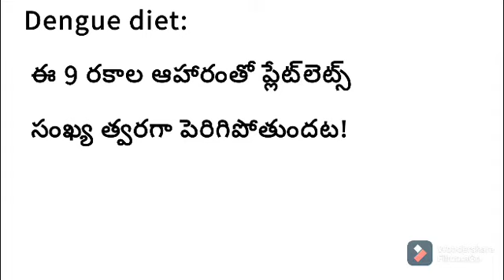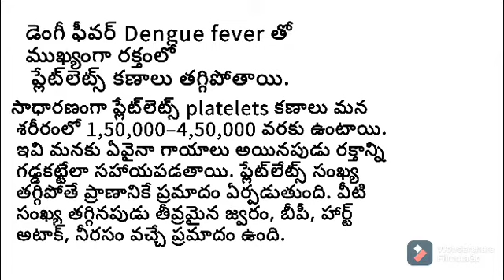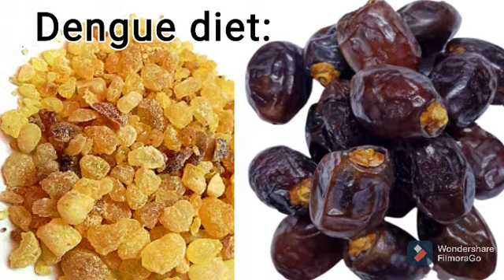Dengue diet:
డెంగీ ఫీవర్‌ Dengue fever తో ముఖ్యంగా రక్తంలో ప్లేట్‌లెట్స్‌ కణాలు తగ్గిపోతాయి. అయితే, దీన్ని సరైన ఆహారం తీసుకోవడంతో వీటి స్థాయిని పెంచుకోవచ్చు. అవేంటో తెలుసుకుందాం.

సాధారణంగా ప్లేట్‌లెట్స్‌ platelets కణాలు మన శరీరంలో 1,50,000–4,50,000 వరకు ఉంటాయి. ఇవి మనకు ఏవైనా గాయాలు అయినపుడు రక్తాన్ని గడ్డకట్టేలా సహాయపడతాయి. ప్లేట్‌లేట్స్‌ సంఖ్య తగ్గిపోతే ప్రాణానికే ప్రమాదం ఏర్పడుతుంది. వీటి సంఖ్య తగ్గినపుడు తీవ్రమైన జ్వరం, బీపీ, హార్ట్‌ అటాక్, నీరసం వచ్చే ప్రమాదం ఉంది. ఎప్పటికప్పుడు ప్లేట్‌లేట్స్‌ తగ్గిపోకుండా జాగ్రత్తలు తీసుకోవాలి. రక్త పరీక్ష ద్వారా వీటి సంఖ్యను తెలుసుకోవచ్చు. మనం తీసుకునే ఆహారంతో వీటి సంఖ్యను పెంచుకోవచ్చు.
బీట్‌రూట్‌ beetroot .
బొప్పాయి, వెల్లుల్లి Garlic తినడం వల్ల ప్లేట్‌లెట్స్‌ సంఖ్య పెరుగుతుంది. ఆకుకూరలు విటమిన్‌  k పుష్కలంగా ఉండే ఆకుకూరలు తినడం వల్ల ప్లేట్‌లెట్స్‌ సంఖ్య పెరుగుతుంది. దానిమ్మ.. ఎర్రగా ఉండే అన్ని రకాల పండ్లలో ఐరన్‌ ఎక్కువగా ఉంటుంది. ఇది ప్లేట్‌లెట్స పెంచడానికి సహాయపడుతుంది. అప్రికట్‌.. ఐరన్‌ ఎక్కువగా ఉన్న పండ్లలో అప్రికట్‌ ఒకటి. ప్రతిరోజూ రెండు తినడం వల్ల ప్లేట్‌టెట్స్‌ సంఖ్య పెరుగుతుంది.

అలాగే ఎండుద్రాక్ష.. ఇందులో 30 శాతం ఐరన్‌ ఉంటుంది. దీంతో నేచురల్‌గా ప్లేట్‌లెట్స్‌ సంఖ్యను పెంచుకోవచ్చు. ఖర్జూరంలో కూడా ఐరన్‌తోపాటు ఇతర న్యూట్రియెంట్స్‌ పుష్కలంగా ఉంటాయి. ఇవి రక్తంలో ప్లేట్‌లెట్స్‌ సంఖ్యను పెంచడానికి తొడ్పడతాయి.

ఇంట్లో ఉండి చికిత్స తీసుకునే వారు ఈ ఫుడ్‌ కచ్చితంగా తీసుకోవాలి. సులభంగా జీర్ణమయ్యే ఆహారాన్ని తీసుకోవాలి. ఇడ్లీ, కార్న్‌ఫ్లేక్స్‌ వంటివి తినాలి. మధ్యాహ్నం కాస్త రసం అన్నం, సాంబర్‌ రైస్‌ ఒ చిన్న కప్పు తినాలి. ఎక్కువ శాతం లిక్విడ్‌ ఆహారం తీసుకోవాలి. పొట్లకాయ, బీరకాయ, సొరకాయలో నీటి శాతం ఎక్కువగా ఉంటుంది.

ముందు జాగ్రత్తగా దోమలు రాకుండా ఉండటానికి ఇంటి పరిసరాలు శుభ్రంగా ఉంచుకోవాలి. దీనిపై ప్రజల్లో కూడా అవగాహన ఉంటే డెంగీని నివారించవచ్చు.